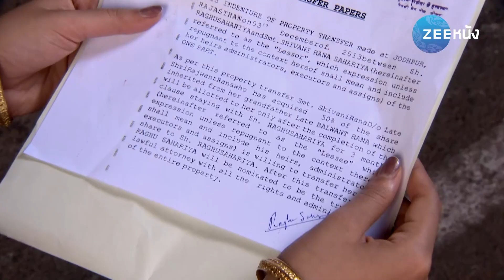เมื่อแรกพบ | EP.33 (6/6) | Zee หนัง